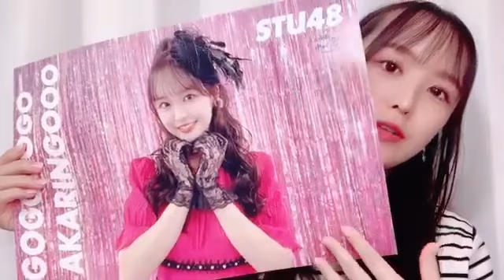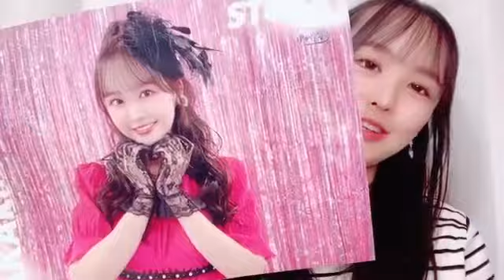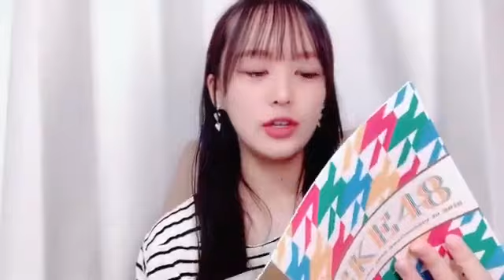福田朱里(STU48)2024年8月14日SHOWROOM